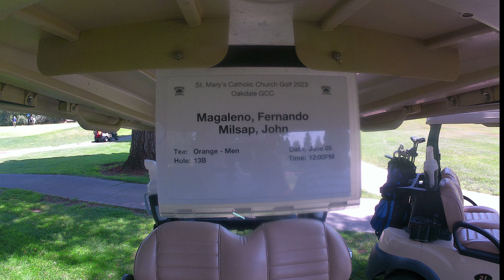1963 C10 Restoration: Taking A Day Off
I Took a day off from working on the 63, to go play some golf with my Church Family at the Annual St. Mary's Golf Classic Fundraiser. a great Time was had by all.